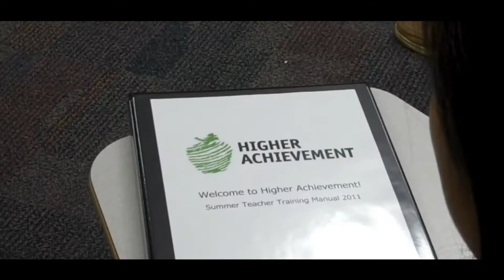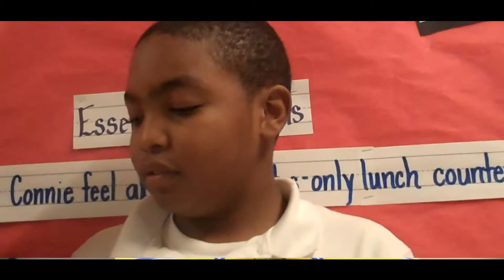Higher Achievement - Preparing for Summer Academy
- Higher Achievement teachers, staff, scholars and families prepare for Summer Academy